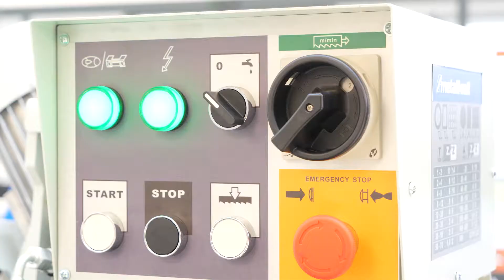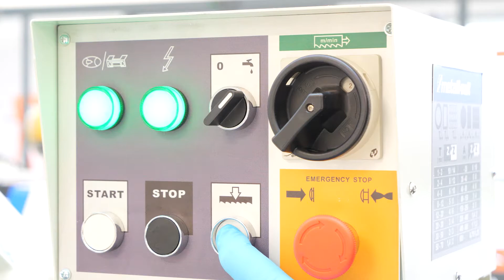Piła Taśmowa Do Metalu - Metallkraft BMBS 230x280 H-DG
Hydrauliczna piła taśmowa do metalu Metallkraft BMBS 230x280 H-DG. Piła posiada ramę wychylną do cięć ukośnych od +60° do -45°.

Poznaj kluczowe cechy piły taśmowej do metalu Metallkraft BMBS 230x280 H-DG:

✅ Do cięcia np. stali szlachetnej, stali narzędziowej, profili pustych i materiałów pełnych
✅ Precyzyjne i mocne prowadnice taśmy z regulowanymi płytami HM
✅ Elektromechaniczny monitoring naprężenia taśmy piły przez mikroprzełącznik
✅ Z układem chłodzącym na prowadnicach taśmy piły
✅ Ze szczotką do wiórów do optymalnego czyszczenia i utrzymania taśmy piły
✅ Pochylenie ramienia piły o 25° przedłuża żywotność taśmy
✅ Po zakończeniu cięcia taśma piły zatrzymuje się automatycznie
✅ Grawitacyjne lub ręczne opuszczanie ramienia piły

Jesteś zainteresowany piłą taśmową do metalu? Skontaktuj się z nami!

Bądź na bieżąco i oglądaj najnowsze maszyny z naszej oferty!